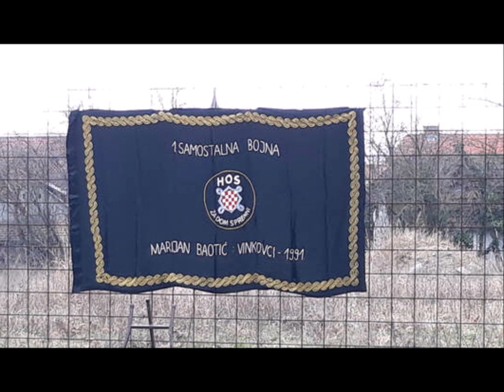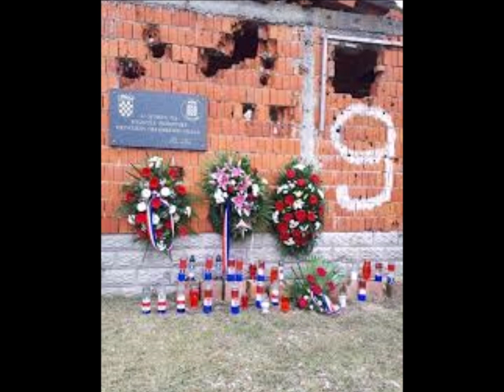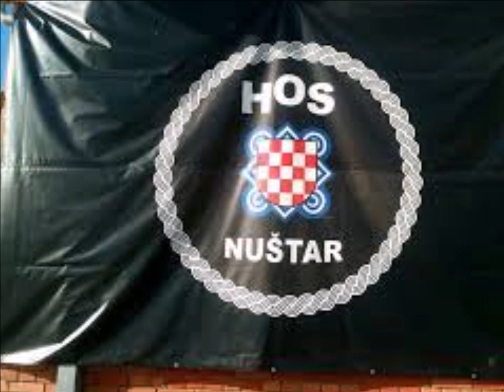HOS Nuštar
Hrabrim HOS-ovcima Nuštra koji su branili Nuštar zajedno sa drugim HOS-ovcima iz svih krajeva Hrvastske sa drugim Hrvatskim brigadama. Hvala vam junaci koji niste dopustili da Nuštar padne a imali ste samo hrabrost i veliko srce od junaka.